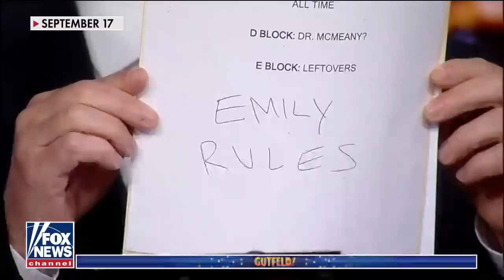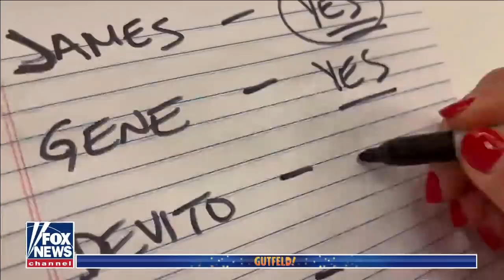Emily Compagno: COVID robbed me this year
'Gutfeld!' panel discusses the year in review as 2021 comes to a close.